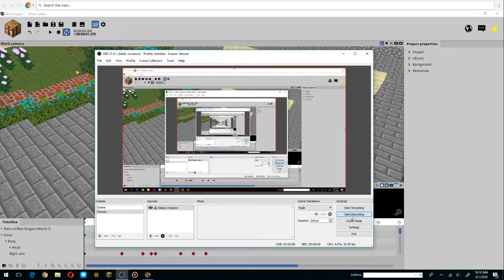Mine imater :Pro vs Noob